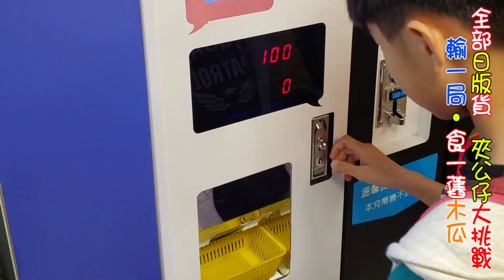【全部日版貨】夾公仔大挑戰 輸一局‧食一舊木瓜 @ 尖沙咀 娃娃星球 WaWa Planet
尖沙咀有間「娃娃星球 WaWa Planet」, 新開咗3個幾月, 入面差唔多有100部夾公仔機, 有公仔, 有Figure, 有糖, 有盒蛋.
寫到明幾多舖有「保夾」,  幾多隻細公仔換大公仔...
聽聞仲可以申請做機主, 攪到我都心郁郁想排隊申請添呀!!

娃娃星球 WaWa Planet
尖沙咀 金馬倫道 首都廣場 2/F
10:30 - 23:30